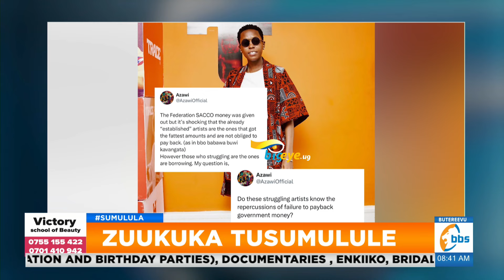Kawalaata asabye Kenzo obutakyuka nnyo lwa ssente za Federation